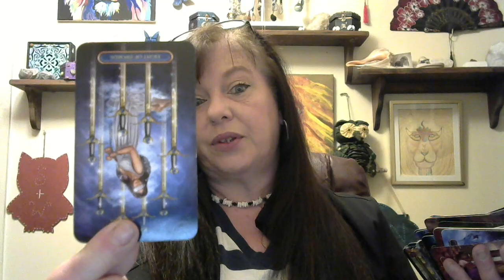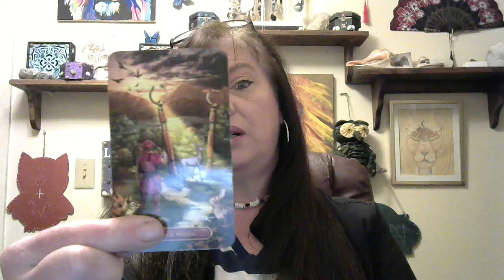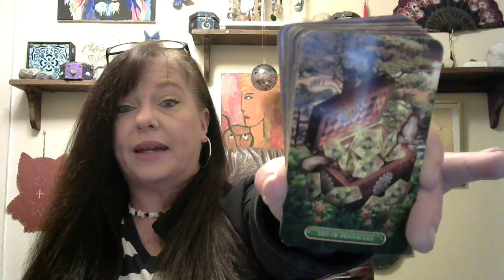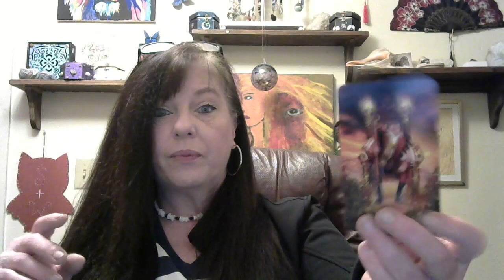May reading for LEO GO FOR IT